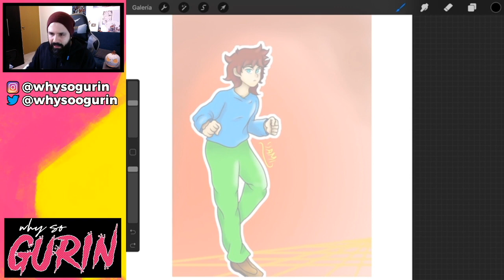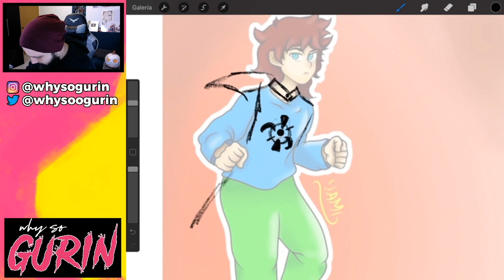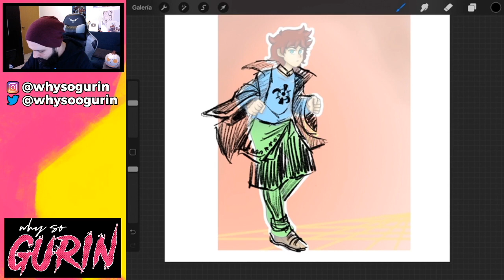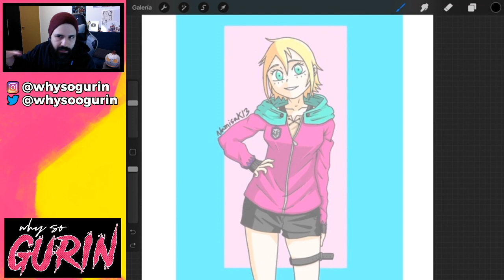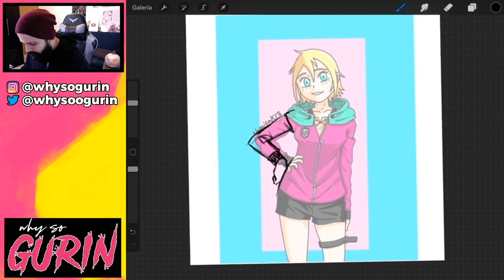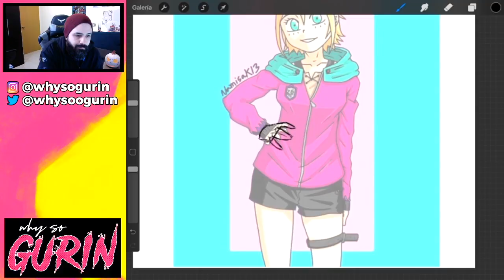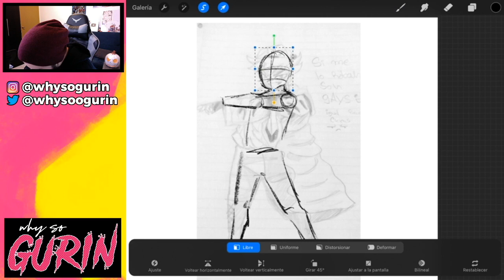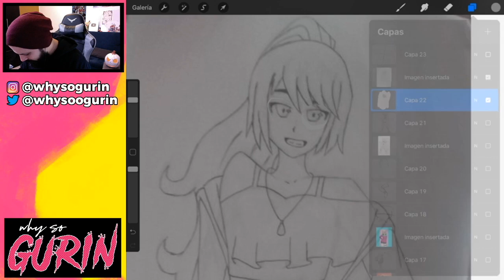CORRIGIENDO DIBUJOS DE SUSCRIPTORES #10 | Why So Gurin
🔴Te interesa ser parte del equipo de WhysoGurin, GuriPocket y Noche Calavera?
Y además poder ver escenas exclusivas de mi cómic Noche Calavera?